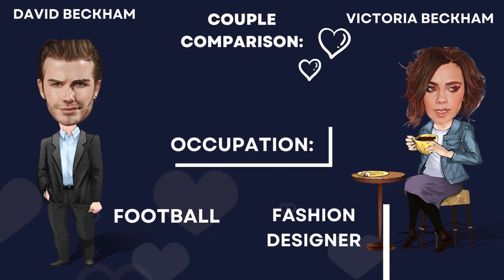David and Victoria Beckham's Relationship Timeline 2024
David and Victoria Beckham have been happily married for an impressive 24 years, tying the knot on July 4, 1999, after 7 months of dating. The power couple shares four beautiful children: Brooklyn, Romeo, Cruz, and Harper. Join us in exploring their on-screen moments in events like Concert for Diana and The Royal Wedding. David, the 48-year-old British football legend, and Victoria, the 49-year-old fashion icon and former Spice Girl, define relationship goals